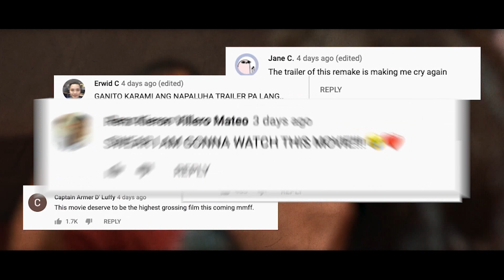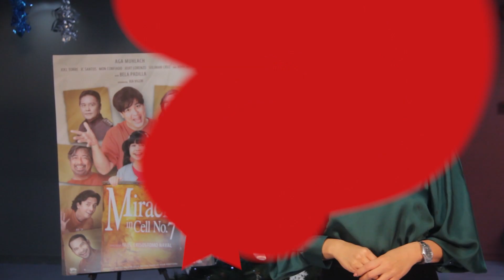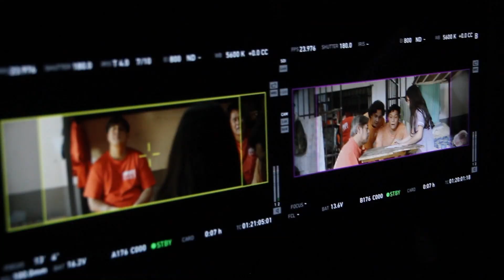[Anong Ganap?] Miracle in Cell No. 7, humakot ng papuri mula sa mga kritiko